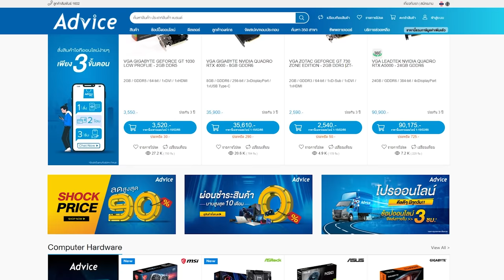Apex legends เกมที่เรารัก | Gameplay